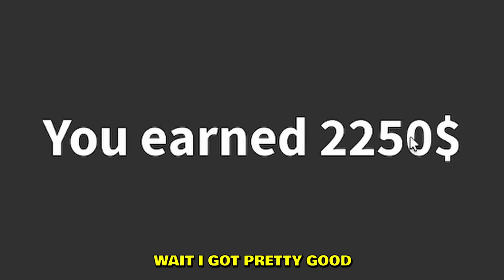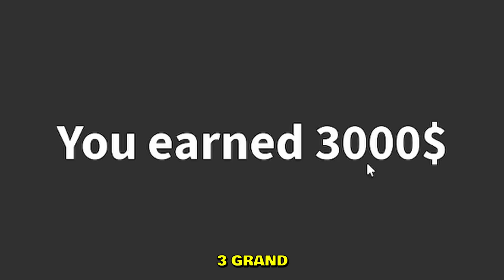I played No Hesi, but in Roblox...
Roblox has some very similar games to No Hesi in Assetto Corsa. The AI traffic works and has collisions enabled as well. They way I set up my wheel in Roblox is simple - it acts as a controller, so there is no FFB sadly.

--- My PC stats:
Graphics card: RTX 4080
Processor: i9-13900K
RAM: 64GB
Disc Space: 2000GB SSD